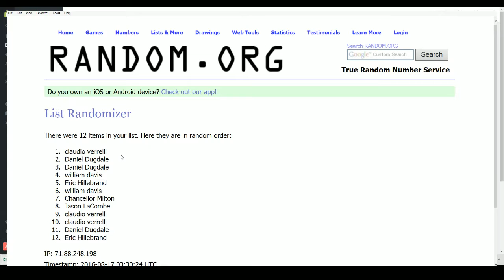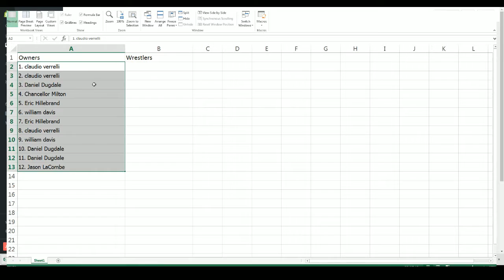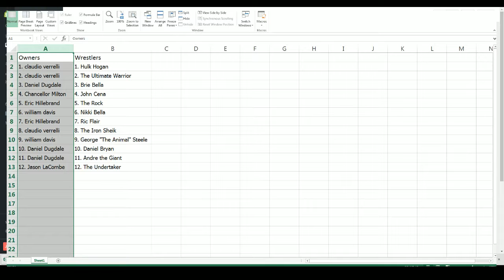2015 Funko WWE Mystery Mini ID FUNKOWWE104